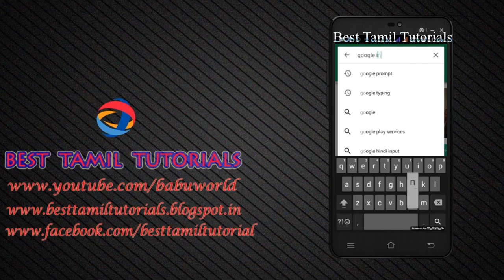HOW TO TYPE TAMIL LANGUAGE IN ANDROID MOBILE - BEST TAMIL TUTORIALS